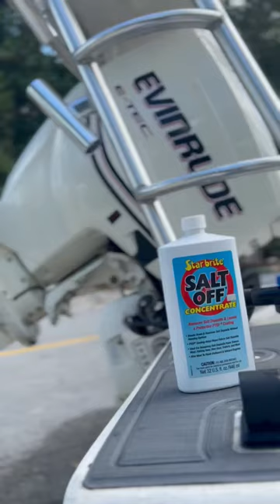How Do You Keep Your Engine Protected From Salt?